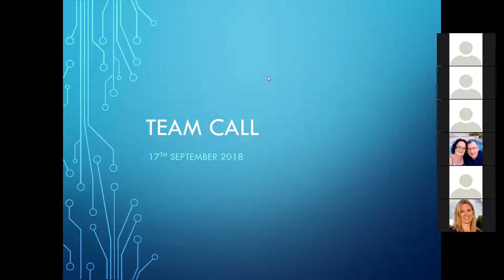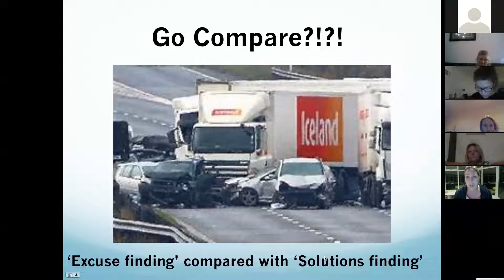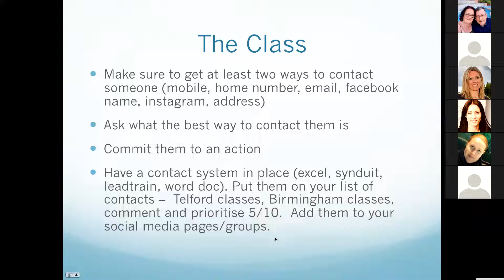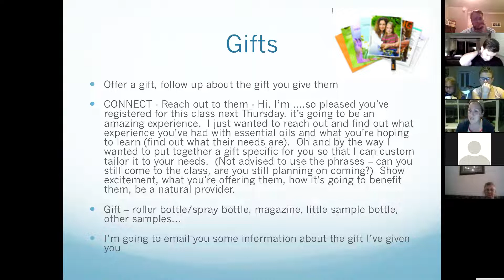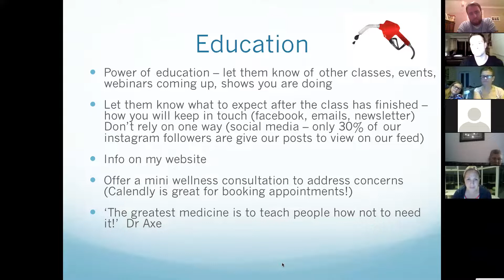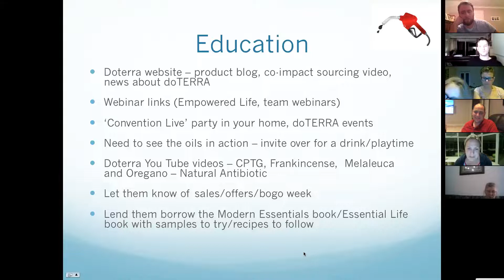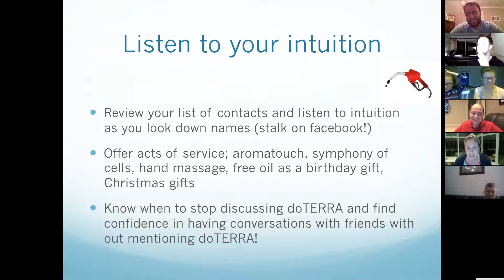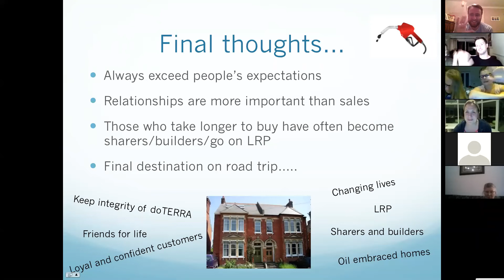Rebecca & Nathan Team Call 17th September 2018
Special Guest Louise Wade on "What to do when people do not Enroll at a Class"